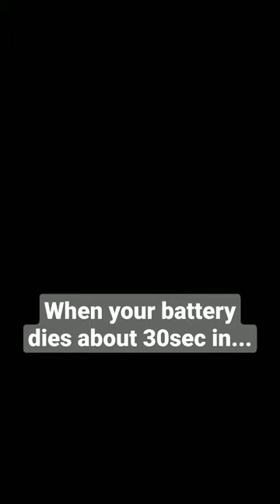About 30secs of Titanium before the battery dies...